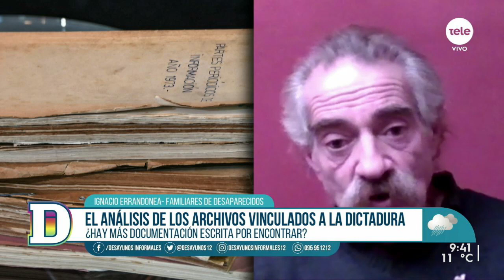Errandonea: "No hubo un compromiso para que este tema de los desaparecidos se solucione"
Cada 20 de mayo se conmemoran los asesinato de Zelmar Michelini, Héctor Gutiérrez Ruiz, Rosario Barredo y William Whitelaw. Desde hace 25 años, la fecha ha sido conmemorada con la Marcha del Silencio bajo la consigna "Memoria, verdad y justicia". Madres y Familiares de Detenidos Desaparecidos llama a decir "Presente" en memoria de los 191 desaparecidos que dejó el régimen militar en nuestro país. Este año, una vez más, Madres y Familiares llama a una convocatoria virtual.